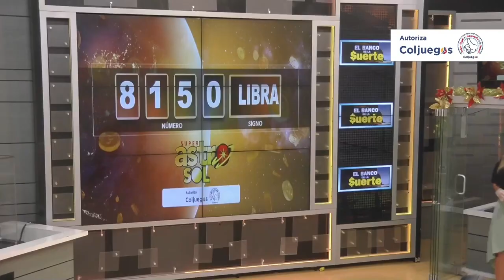ASTRO SOL Resultado ASTRO SOL del sábado 11 de diciembre de 2021 ✅🥇🔥💰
Hola buenas tardes, te presentamos los resultados de las loterías y chances en Colombia, vamos con el Resultados del Chance SUPER ASTRO SOL del sábado 11 de diciembre de 2021.

Resultados de astro

Resultado astro SOL 11 de diciembre
Resultado LUNA 11 de diciembre
Resultado ASTRO SOL SÁBADO 11 de diciembre